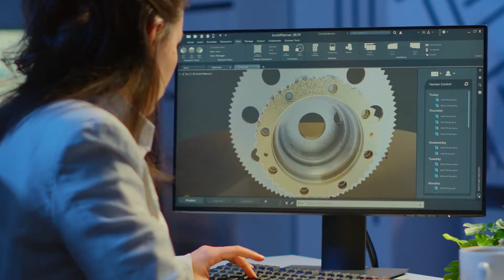A world of possibilities: our energy for people.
Have you ever thought about how many things you can do with your energy? Move, be smart, consume, learn, grow. Always in a new way. Open Power for a Brighter Future.